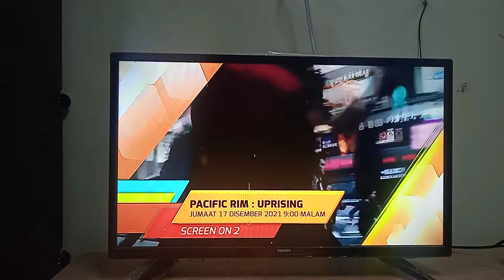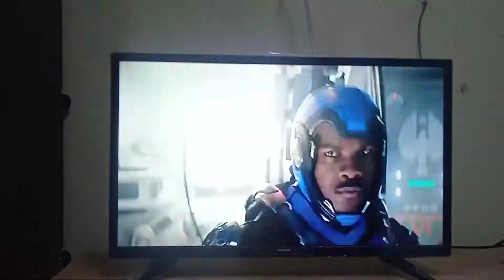Pacific Rim : Uprising JUMAAT 17 DISEMBER 2021 9:00 MALAM 9:00 PM SCREEN ON 2 TV2 RTM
JUMAAT 17 DISEMBER 2021